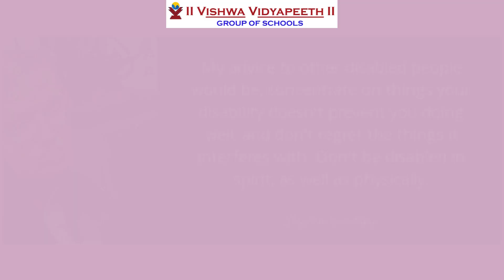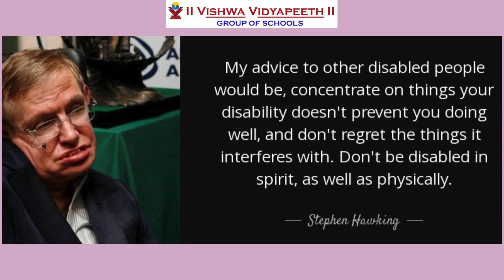Every child is special - role play in assembly.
The students of grade 7, enacted a play showing the travail's faces by a child affected with Down's syndrome. Abandoned by his parents, a kindhearted 26 years old gentleman is ready to adopt-only to find himself tied by laws of the land, which prevents him from adopting the child. He fights with determination, brings about amendments in the law and reunites with the boy.
The exemplary acting skills of students made it an emotional roller coaster ride for the audience.